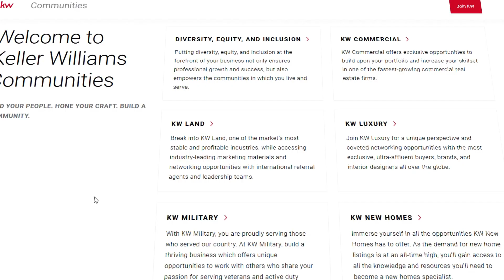Where Land-Specialized Real Estate Agents Thrive | KW Land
KW Land is the rural land division of Keller Williams Realty with a nationwide network of land brokers working together for you. KW Land agents are local, accomplished experts in land sales and acquisitions, including: agricultural land, timber land, ranch land, recreational land, equestrian estates, land development, hunting land and other specialties. The KW Land specialists are the clear choice when buying or selling rural property in North America.

OUR BELIEFS
Win-Win:  or no deal
Integrity:  do the right thing
Customers:  always come first
Commitment:  in all things
Communication:  seek first to understand
Creativity:  ideas before results